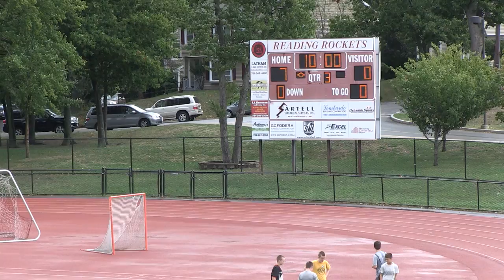Reading Pop Warner - Week 1 - C Team - 09/11/2016